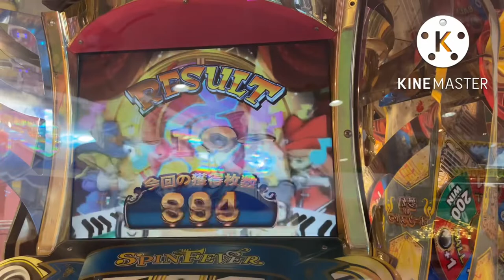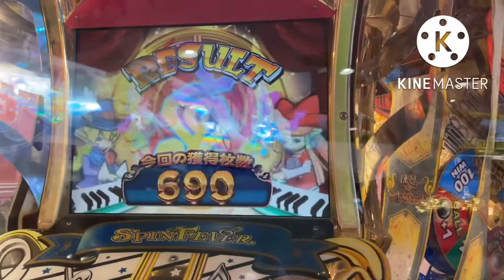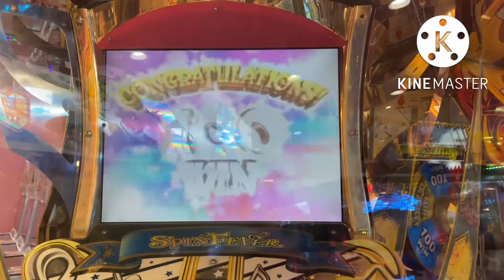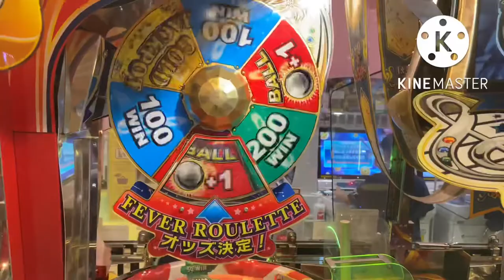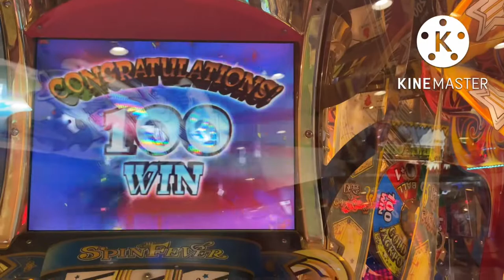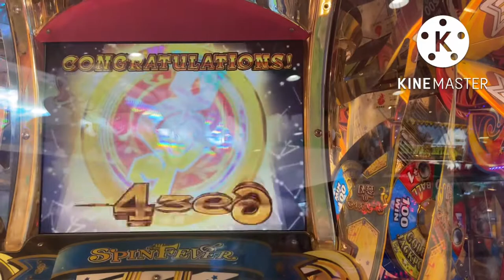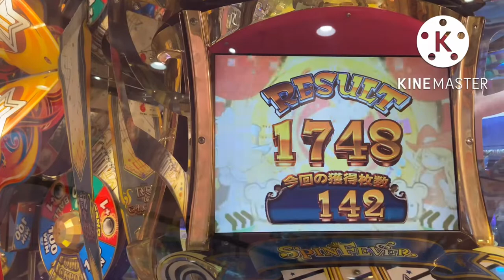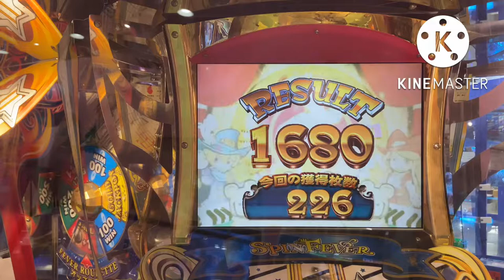【高音質】スピンフィーバー3でカンストゴールド狙いでプレイしたがJP当たり過ぎて止まらない⁉️